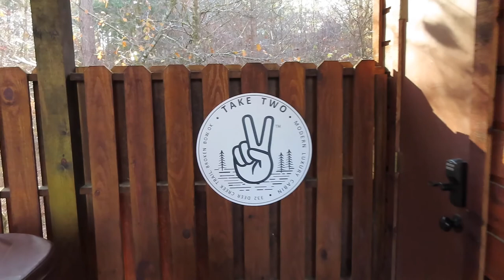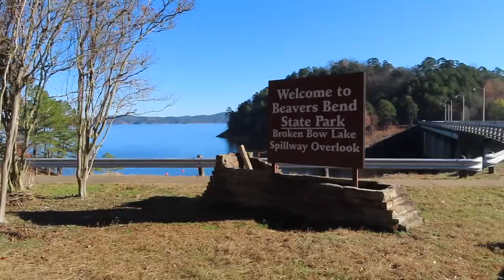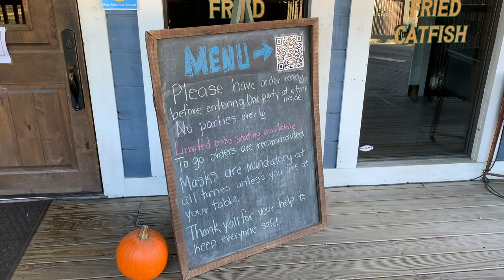Anniversary & Babymoon VLOG in Broken Bow OK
We celebrated our one year marriage anniversary and babymoon this past weekend in Broken Bow! It was so relaxing and SO much fun.
We give you a cabin tour of our cabin that we rented through airbnb - I would highly suggest it, it was amazing!

It was a weekend full of Christmas movies, coffee, hot cocoa, hikes, and good food. It was perfect! We ate at the Blue Rooster and Abendigos and both were great! Stephen had way too much fun by himself relaxing in the hot tub lol. I can't believe we have been married a year - it has FLOWN by!